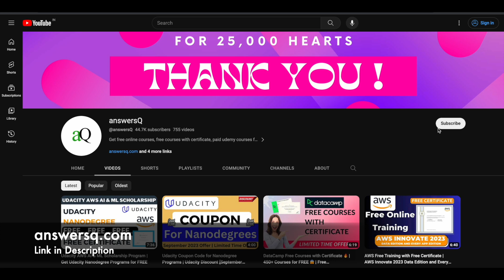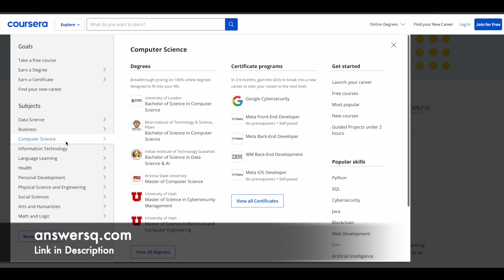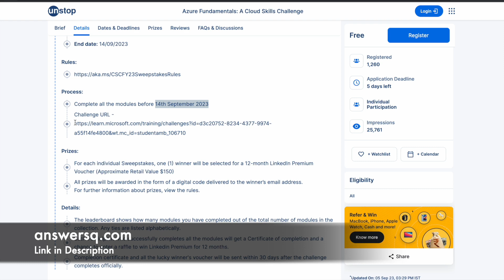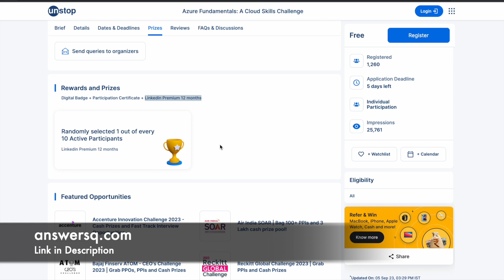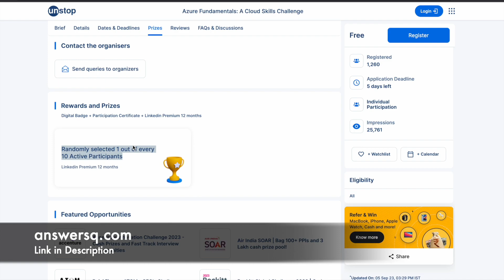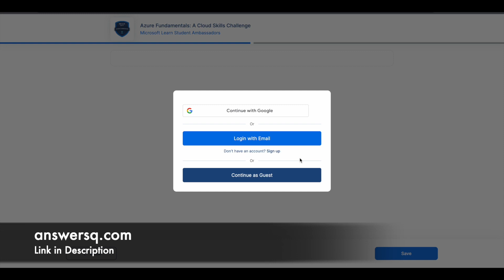Get LinkedIn Premium for FREE | Microsoft Azure Fundamentals Cloud Skills Challenge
Microsoft has launched Azure Fundamentals Cloud Skills Challenge through which participants can learn more about Microsoft Azure. And Microsoft provides LinkedIn Premium for FREE for a limited time to few selected participants of the challenge.